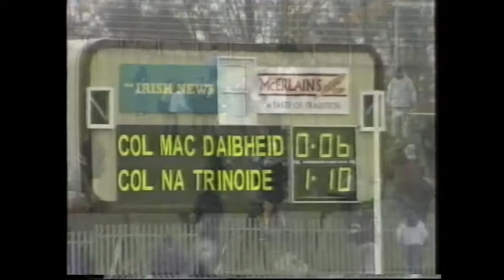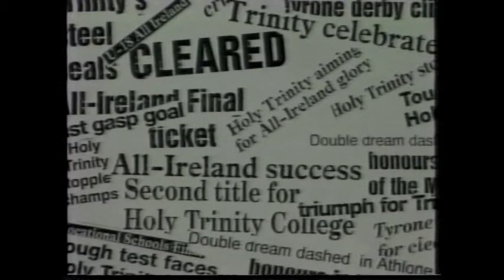Holy Trinity College - All Ireland Champions 1998. The story of a great season.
In 1998 Holy Trinity College became All Ireland Vocational Schools champions for the first time. It was a great year. This is the story of the men of '98.